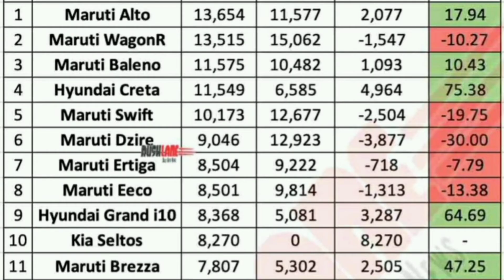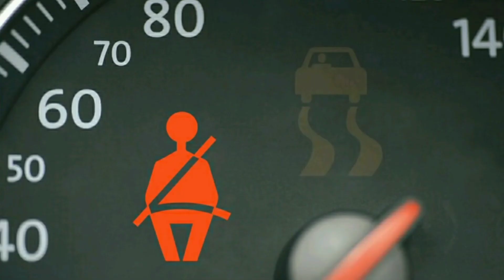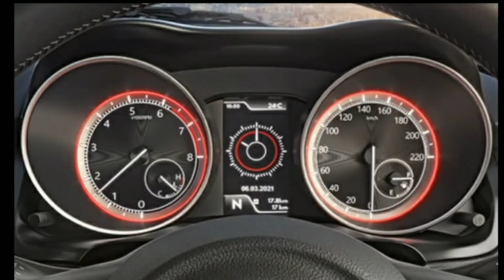Swift 2021 Vs Old swift | Maruti Suzuki swift facelift 2021 | Fusion Of Motors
Hey Everyone !

Today I have brought you a video on the NEW MARUTI SUZUKI SWIFT !

MARUTI  has launched the facelift version of the old SWIFT in 5.73 lakhs
And swift is the most loved car of maruti suzuki
It has brought many differences in the new version and if you want to see them, then watch the video till the end.

And I hope that you would have enjoyed the video and if you did then give it a BIG THUMBS UP !